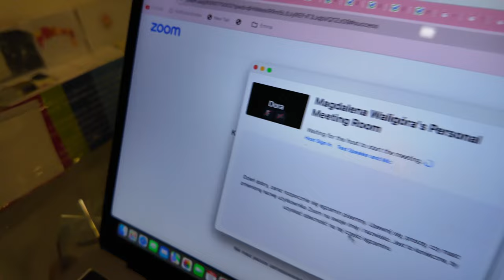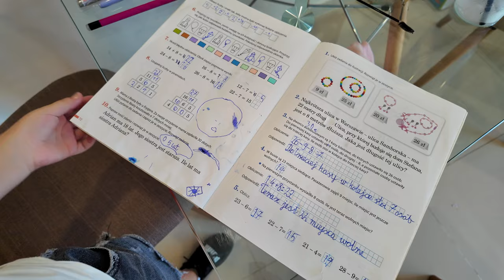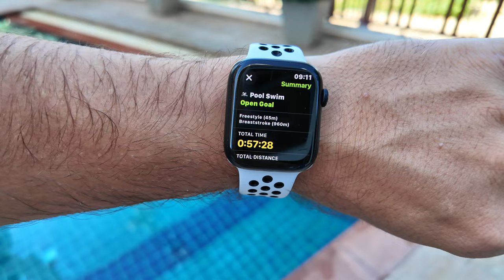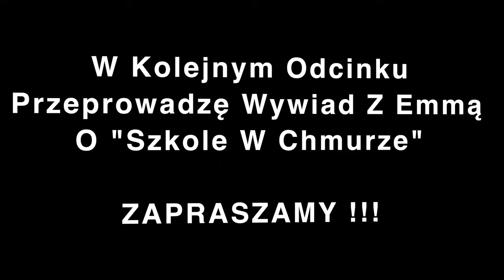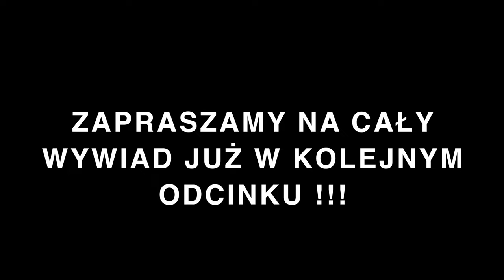Edukacja Online: Jak Zaliczyć Rok Szkolny W Grudniu | Zwykły Dzień w "Szkoła w Chmurze" 🎓 | Vlog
🎓 Odkryj z nami świat edukacji online! W pierwszej części naszego vloga świętujemy sukces Emmy, która zdała egzamin z drugiej klasy w 'Szkole w Chmurze'. Następnie zabieramy Was w podróż, aby pokazać, jak wygląda zwykły dzień ucznia w edukacji zdalnej. Dołącz do nas, aby zobaczyć, jak Emma uczy się i rozwija przez internet. Poznaj z nami nową rzeczywistość edukacyjną! 💻🏫

Słowa kluczowe:
edukacja online, szkoła w chmurze, nauka zdalna, dzień z życia ucznia, egzaminy online, edukacja dzieci, doświadczenia uczniów, zdalne nauczanie, codzienność w edukacji, technologia w edukacji, nauka w domu, rozwój dziecka, edukacja podstawowa, vlog edukacyjny,